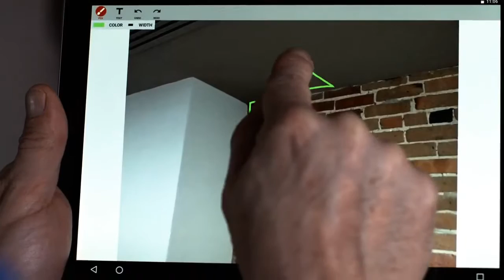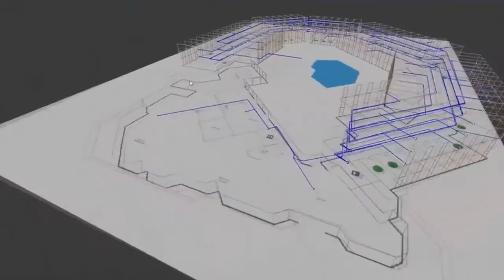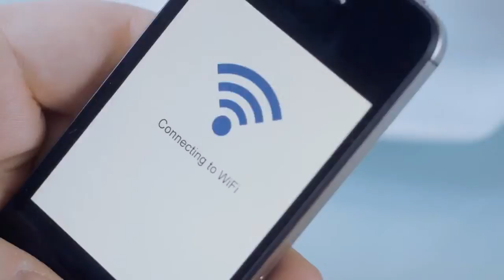iBwave Keeping the World Connected